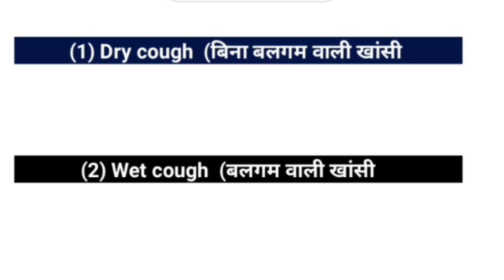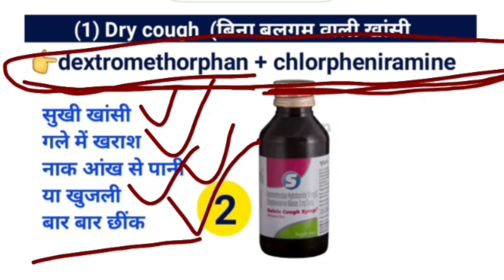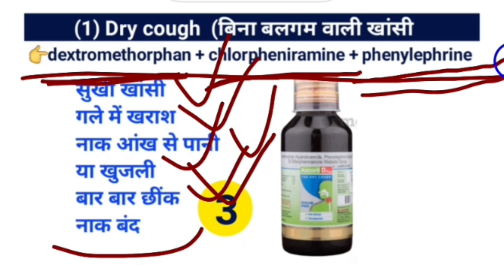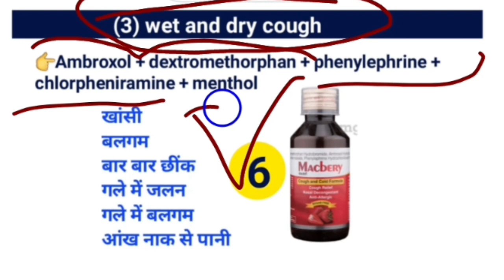Cough syrup कितने प्रकार की होती है, कौनसी कब Use करते हैं / Different types cough syrup and uses